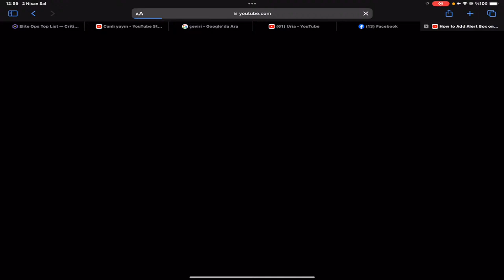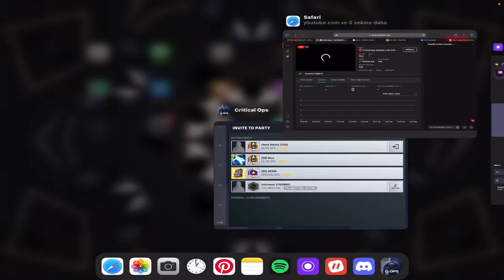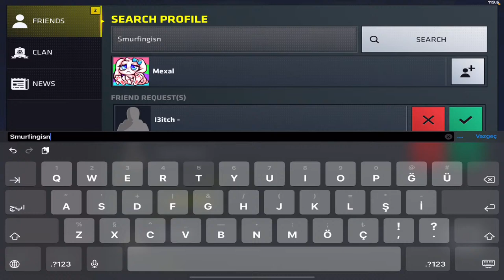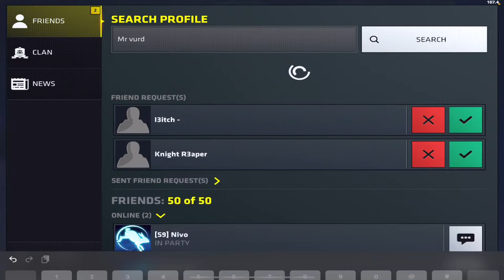🔴 Critical Ops Ranked LIVE with VC (!discord) (!settings)